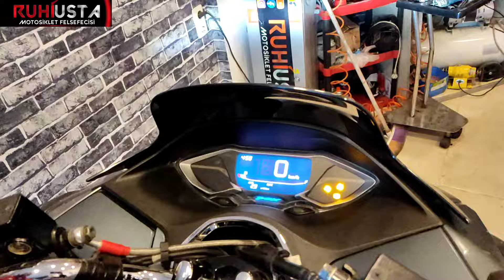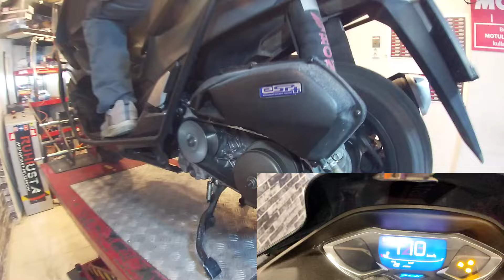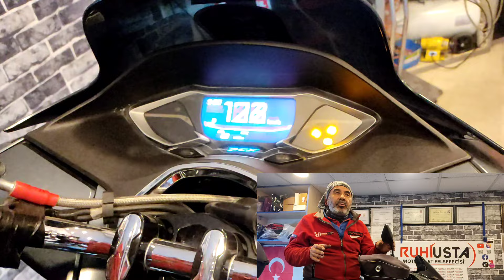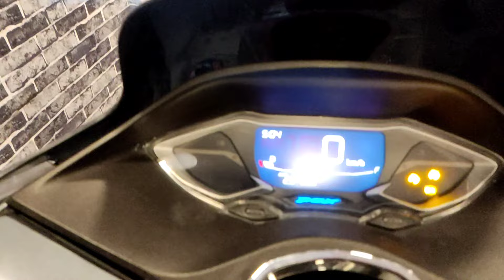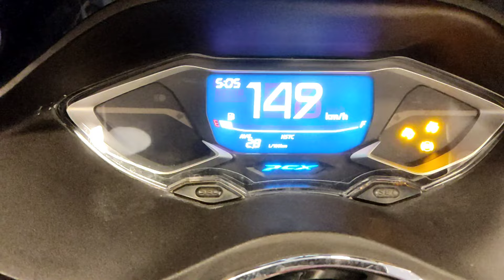YİNE BİR İLK PCX HIZ LİMİTÖRÜ AYARIYLA OYNADIK 150 KMH GÖRDÜ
YENİ ABS Lİ PCX KAC YAPAR